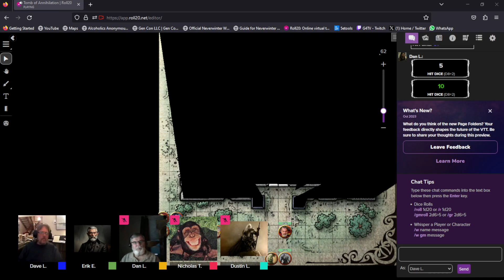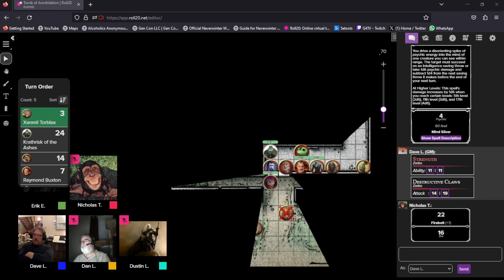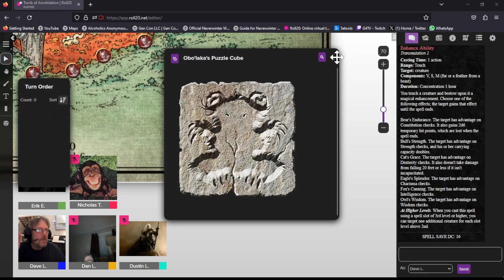Obo'Laka's Shrine 102423